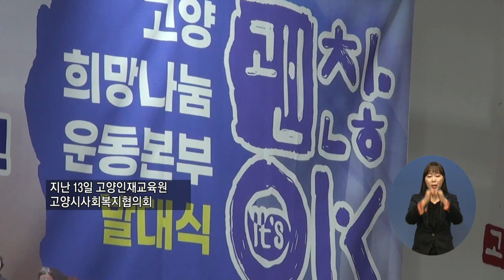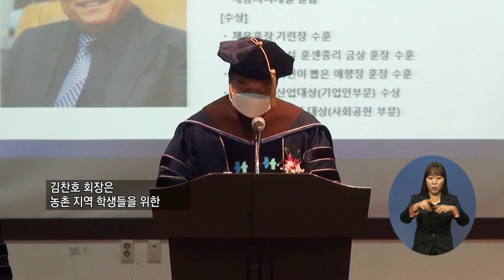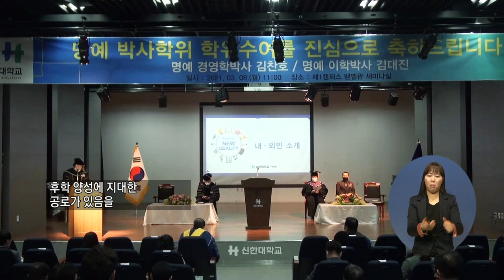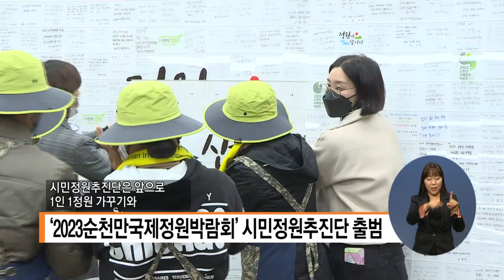0318 지역네트워크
시민과 함께 하는 ‘희망나눔운동’

지역사회봉사자에게 명예박사학위 수여